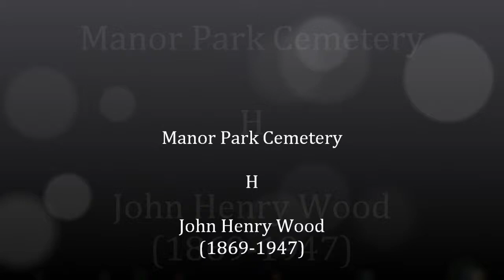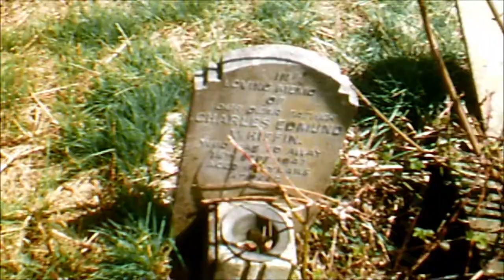Manor Park Cemetery, H , John Henry Wood 1869-1947, April 2013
I never met my paternal Grandfather who died before I was even born--he had been a fishmonger as was his father and Grandfather and before that we have a Joseph Wood who in 1841 census is described as a butcher. Sadly, like my maternal grandparents, John Henry lies in a shared grave with strangers and he may have had a stone but this may be entwined in a bush roots. It was a strange feeling finding my Grandparents like this having never known them nor they me. Following WWII my mother, daughter -in- law of John Henry, decided to stay in Somerset where 7 years after the war I was born--a Somerset lass with deep London roots--all my grandparents were Londoners as were their parents except one --my Great Grandmother Mary Ann Oak Brooks from Cambridgeshire who married a Steib---I have yet to find their graves I call this great grandmother my Gatekeeper because from her I have been able to trace my tree back 1000 years and beyond.
It would have been great to have known my grandparents,and my Mother who died when I was 14 and I only discovered her resting place after about 45 years. However,via 'Deceased Online' I am beginning to find many of my relatives --many are buried here at Manor Park Cemetery, many no longer have visible grave stones, many share a grave with strangers but are not alone. Cemeteries and gravestones are so important to people for a number of reasons, they are records. London has been described as one massive cemetery because over centuries there have been many deaths, many burials, many churches. As I walk around Manor Park I do not feel alone , I feel others are walking with me, helping me to find my extended family. Finding my family like this is so important and enriches the Family Tree allowing my dead Ancestors to come alive, become real--after all they once walked the Earth, lived, laughed , cried and were baptized, married and buried--had social existences, experienced social events in history, passed on their knowledge, their DNA...
Just recently the present Government have announced plans for shared graves typical ignorance or avoidance because shared graves have always existed and what I call 'rubblization and churning' are taking place here at Manor Park Cemetery---re-landscaping, renaming of plots and then the burial of recent dead people on top of those that lie beneath the ground---the stones have gone but thousands of dead people now lay forgotten under the ground until people start researching their family tree, like me, and find plot names have changed on the burial maps and very little information---I found a small area stacked with old grave stones and memorials which family could claim within a set time BUT this is not advertised or made known...I have family members --quite a few with no obvious evidence of their burials e.g.both my Smith great grandparents and aunts and uncles are now not recorded on the burial maps despite being under the ground---I expect old burial maps will show the location...